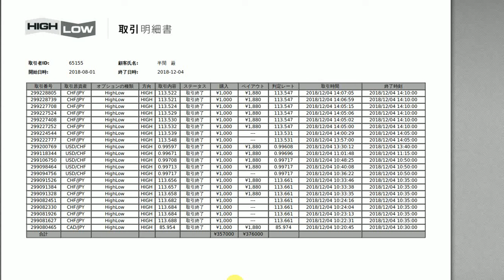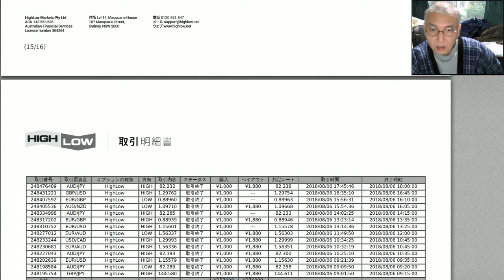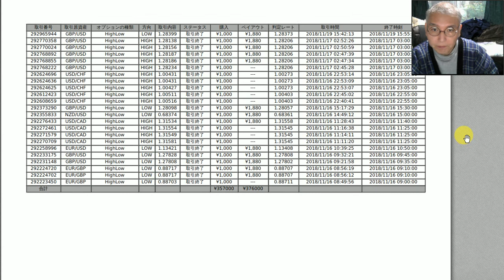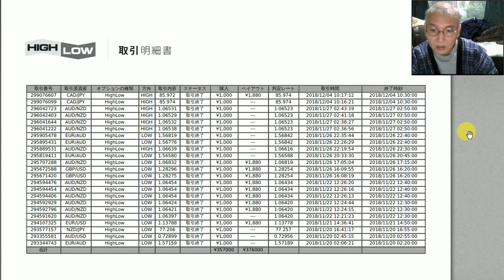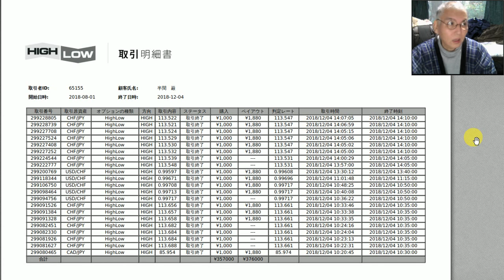ライブ試験の明細、バイナリーオプションのスペシャリスト